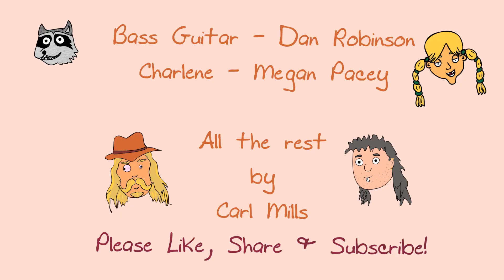Whisky & Wine - Kindred Chameleon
A cautionary tale from Billy about the dangers of mixing drinks.
Saddle up partn'r!